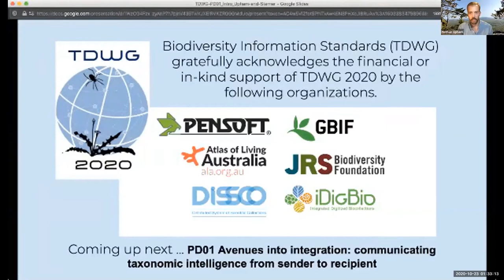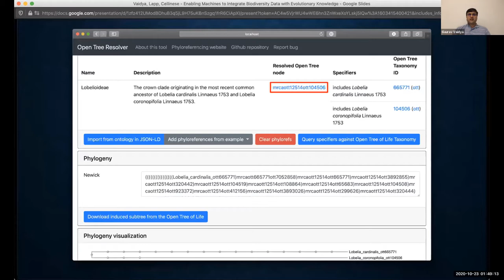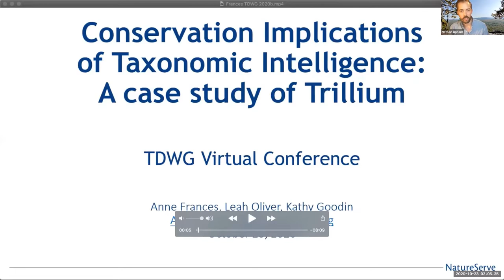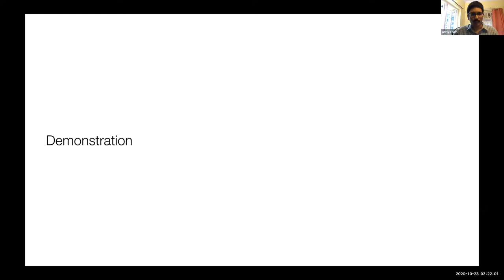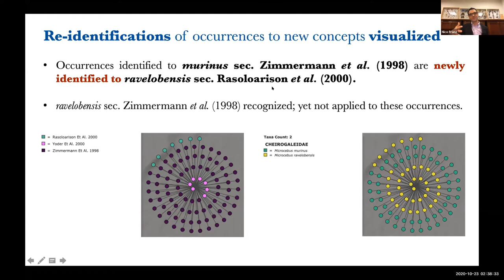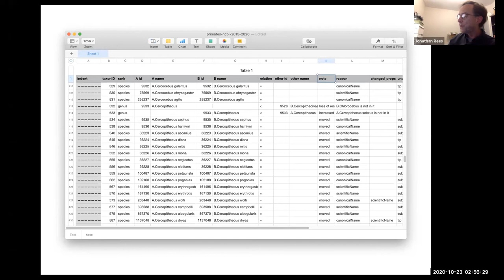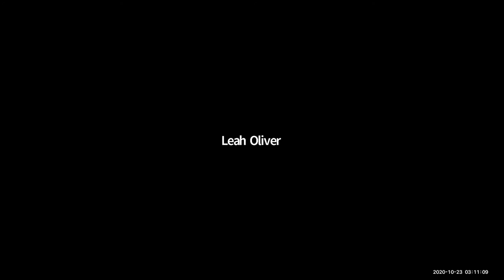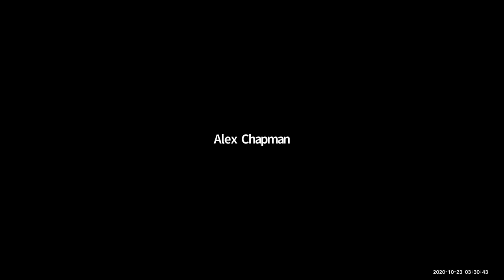TDWG 2020 Avenues into integration: communicating taxonomic intelligence sender to recipient - PD01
“What is crucial for your ability to communicate with me... pivots on the recipient’s capacity to interpret–to make good inferential sense of the meanings that the declarer is able to send.” (Rescher 2000, 148)

Conventional approaches to reconciling taxonomic information in biodiversity databases have been predominantly based on string matching for unique taxonomic name combinations (e.g., 'Genus species'). However, in their original context these names pertain to specific usages or taxonomic concepts, which can vary in meaning for the same name according to different sources and usages. "Taxonomic intelligence" is the ability and challenge to adequately represent and propagate this complex name/usage interaction within and across trusted biodiversity data networks. New approaches are making progress on key obstacles. An important critique of proposals to use name-to-concept relationships for data aggregation has been the difficulty of scaling them up to reach comprehensive coverage. However, growing efforts by medium-scale data providers and taxonomic authorities suggest an all-or-nothing approach is not required. Nonetheless, with multiple parallel efforts in this domain come potential problems for coordination — how do we ensure that senders and recipients of biodiversity data not only can share messages but do so with “good inferential sense” of their respective meanings? Here we aim to provide a space for brief reviews of diverse, ongoing initiatives in biodiversity AI, logical reasoning, and geospatial analysis to implement taxonomic intelligence. This will set the stage for discussing practical challenges, including reaching broader coverage for name-to-concept alignments, the leveraging of museum specimen metadata, and novel computational tools.

- Introduction: Sterner BW, Upham N, Sen A, Franz NM (2020) Avenues into Integration: Communicating taxonomic intelligence from sender to recipient. Biodiversity Information Science and Standards 4: e59006.

- Vaidya G, Lapp H, Cellinese N (2020) Enabling Machines to Integrate Biodiversity Data with Evolutionary Knowledge. Biodiversity Information Science and Standards 4: e59088.

- Chapman AR, Harman K, Le Breton S, Grzywna J (2020) Automated Validation of Biological Names in Environmental Survey and Impact Assessments. Biodiversity Information Science and Standards 4: e59345.

- Frances AL, Oliver L, Goodin K (2020) Conservation Implications of Taxonomic Intelligence: A case study of Trillium. Biodiversity Information Science and Standards 4: e59229.
2:10 UTC Sen A, Franz N, Sterner BW, Upham N (2020) The Automated Taxonomic Concept Reasoner. Biodiversity Information Science and Standards 4: e59074.

- Franz NM, Sterner BW, Upham NS, Cortés Hernández KA (2020) Redesigning the Trading Zone between Systematics and Conservation: Insights from Malagasy mouse lemur classifications, 1982 to present. Biodiversity Information Science and Standards 4: e59234.

Discussion. Additional panelists: Katja Schulz, Cam Webb, Johan Liljeblad, Anne Fuchs, Nico Franz, Jeff Gerbracht, and Jonathan Rees.